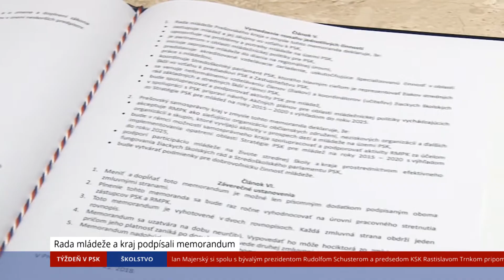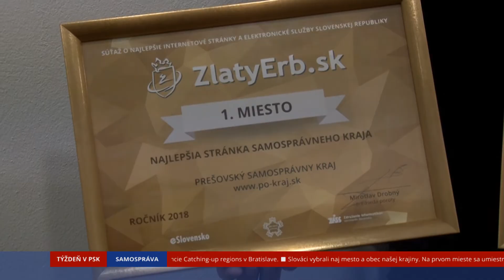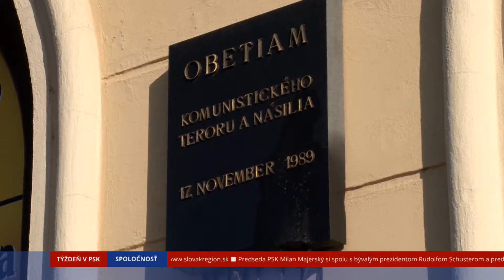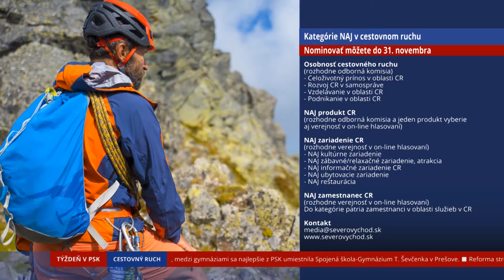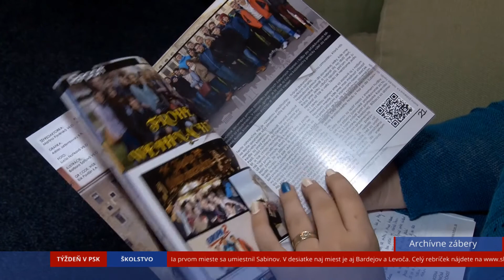Týždeň v PSK: november 2018